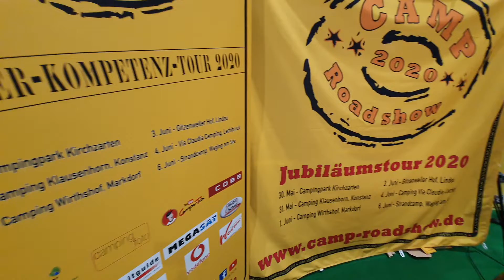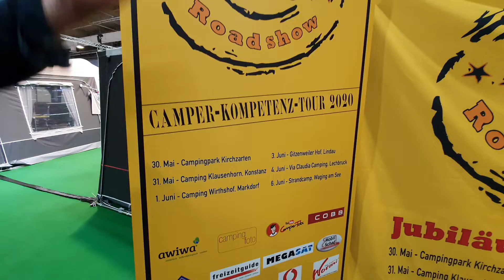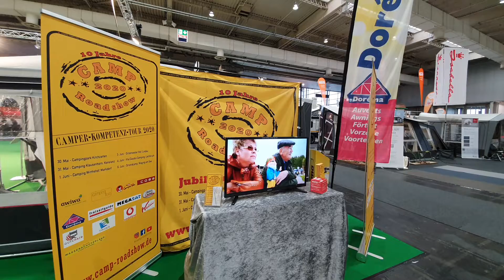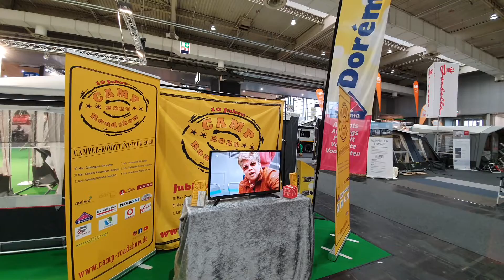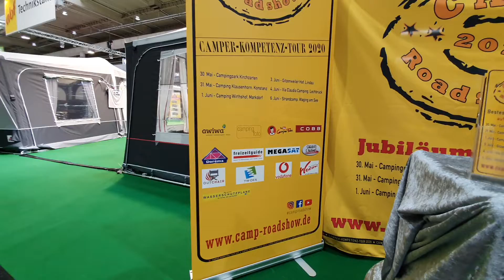Camp Roadshow 2020 | An und um Pfingsten auf tollen Campingplätzen unterwegs.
Herrlich unperfekt. .

Vlogging:
Camera/Smartphone 1
Camera/Smartphone 2
Gimbal
Microphone 1
Microphone 2
Monopod
Drone
LED-Farbwechsler
Speicherkarte(n)
Mikrofonhalterung
Rode Anschlusskabel Smartphone

Sonstiges:
Crocs

Herrlich unperfekt.